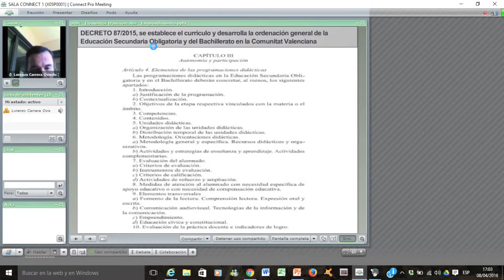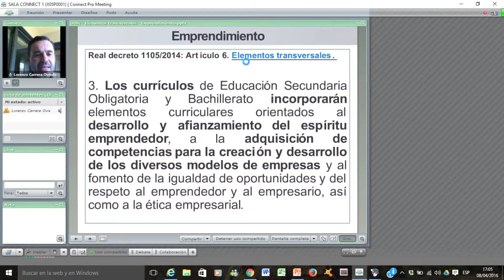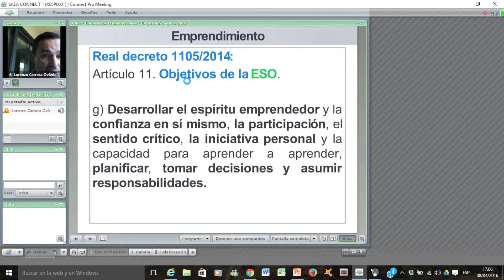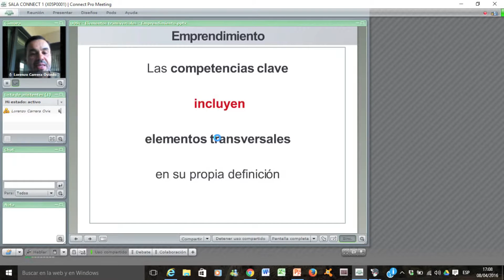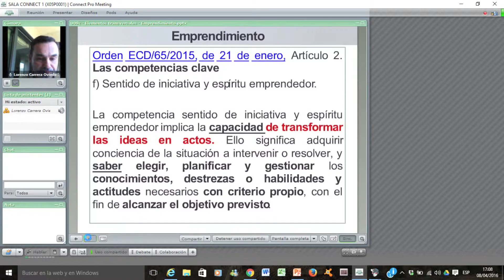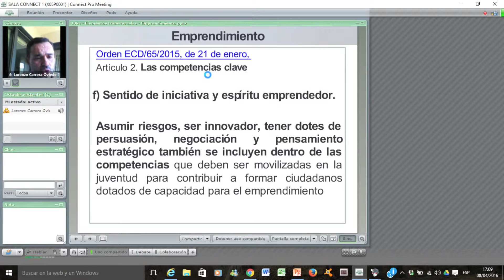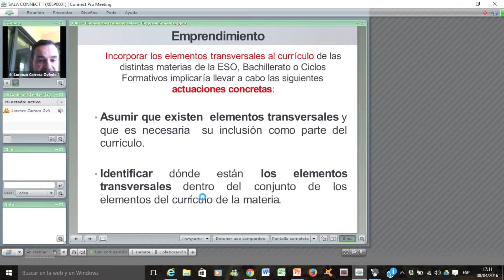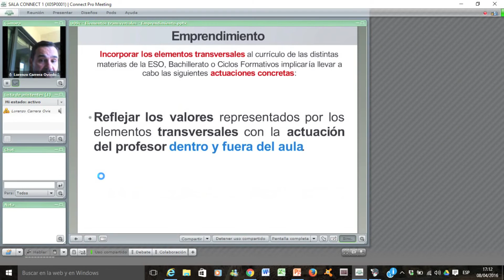Lec038 Tema 9.3. Emprendimiento. Justificación teórica. (I) (LOMCE)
Tema 9.3. Emprendimiento. Justificación teórica. (I) (LOMCE).
Asignatura: Didáctica de la Economía y la Administración de Empresas.
Profesor: Lorenzo Carrera Oviedo.

Sesión de desarrollo de los contenidos: Tema 9.3. Emprendimiento. Justificación teórica. (I) (LOMCE)  en la programación didáctica para la asignatura de Didáctica de la Economía y la Administración de Empresas dentro del Máster Universitario de formación del profesorado de ESO, Bachillerato, Formación Profesional y EOI.